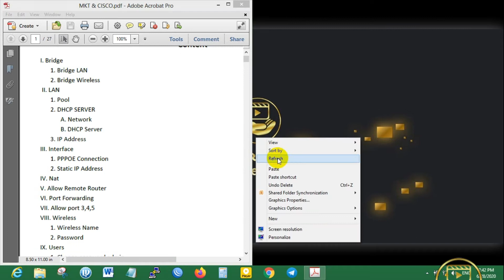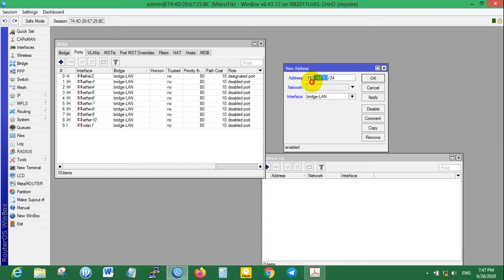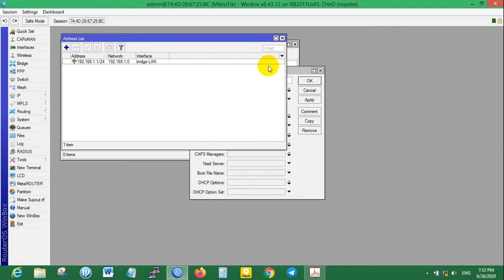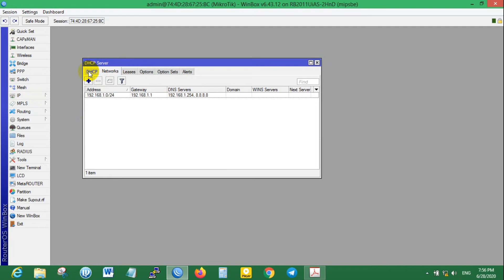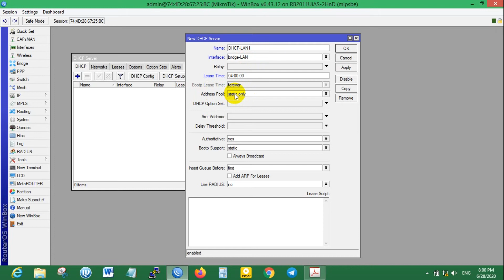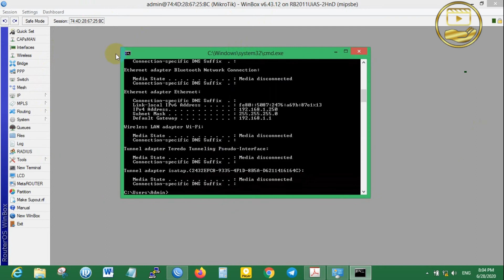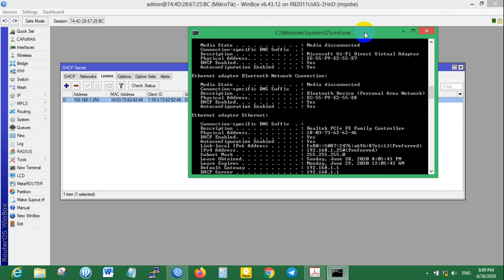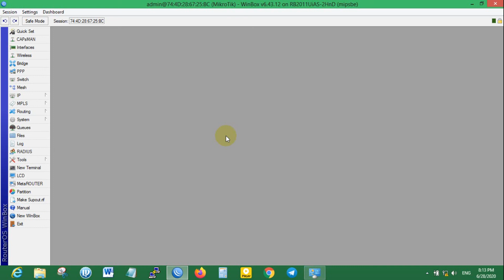Router Mikrotik Lesson part2 LAN - មេរៀន Router Mikrotik part2 LAN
សួស្ដី ប្រិយមិត្តសិស្សានុសិស្សទាំង
Router Mikrotik Lesson - មេរៀន Router Mikrotik